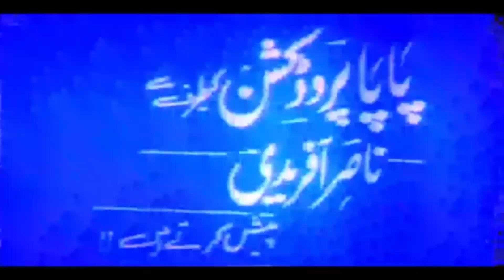Papa Productions (Early 2010s?, Pakistan)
From Mera Challange